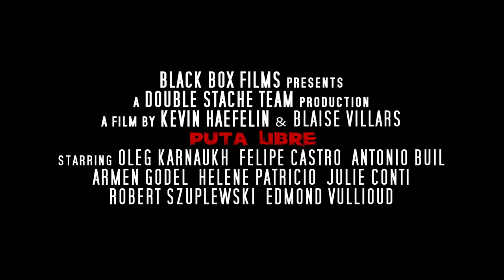PUTA LIBRE in 48h (Блядская свобода) - Trailer │ русские субтитры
│ENGLISH
If you like the movie about sex, money, guns, blood, etc. this film is for you!!!

"Blackbox films" presents "Puta Libre" for "The 48 Hour Film Project Geneva"

Realized by Blaise Villars & Kevin Haefelin

Starring: Felipe Castro, Antonio Biul, Armen Godel, Helene Patrico, Julie Conti, Robert Szuplewski, Julia Batinova, Edmon Vullioud

│FRANÇAIS
Si vous aimez les films avec le sexe, l'argent, les armes, le sang etc. ce film est pour vous!!!

"Blackbox films" presente "Puta Libre" pour le "48 Heures Festival Genève"

Réalisé par Blaise Villars et Kevin Heaflin

│РУССКИЙ
Если вам нравятся фильмы с сексом, деньгами, оружием, кровью и т.п. этот фильм для вас!!!

"Blackbox fims" представляет "Блядская  Свобода"  с фестиваля "Фильм за 48 Часов, Женева"

Режисеры: Блез Виллар и Кевин Хефлин

Снимались: Фелипе Кастро, Армэн Годель, Элен Патрико, Джули Конти, Роберт Сзуплевский, Юля Батинова, Эдмон Волиуд